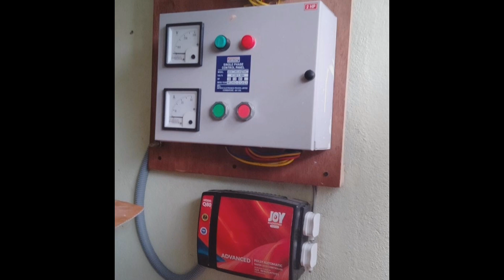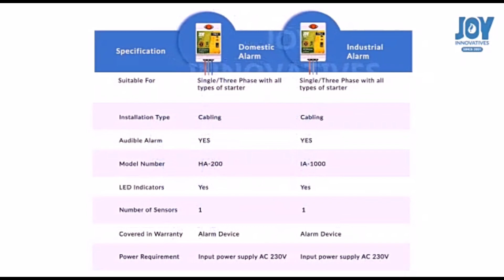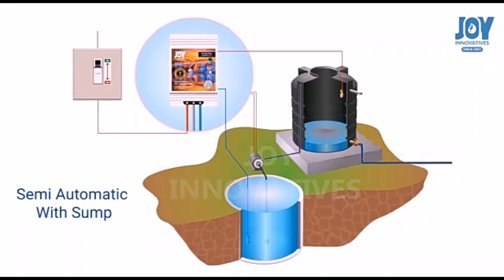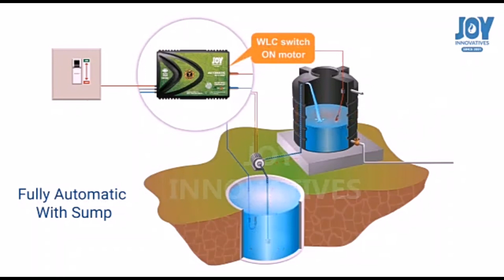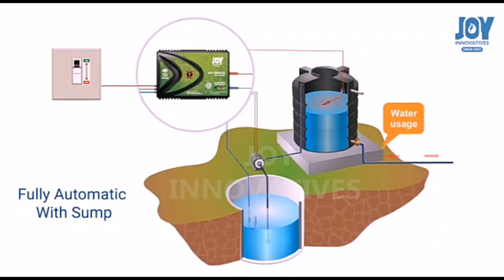Small Business Ideas in Tamil/Siru Tholil Ideas in Tamil/ Suya Thozhil Ideas in Tamil/Business Tips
Siru Tholil Ideas
Trending Business Ideas in 2022
New Small Business Ideas in 2022
a unique business ideas,business ideas best
business ideas channel,business ideas easy